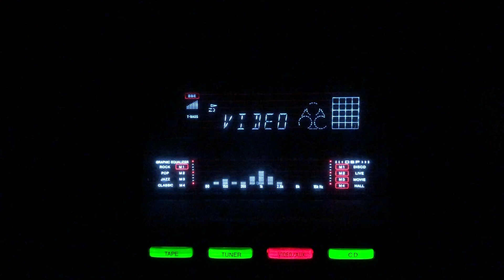Chand ki sundar nagri men- Mohammad Rafi- Uma Devi- Dholak/lnd/1951.